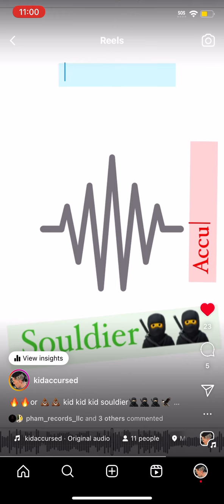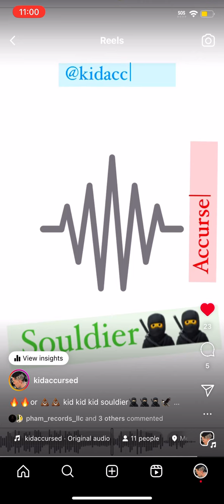Souldiers 🥷🏻🔥🦅 share repost comment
Comment like repost 🙏🦅🔥🔥🔥 let’s blow
Doors opening soon 🚪🚪👺